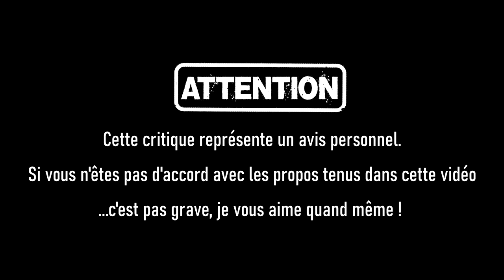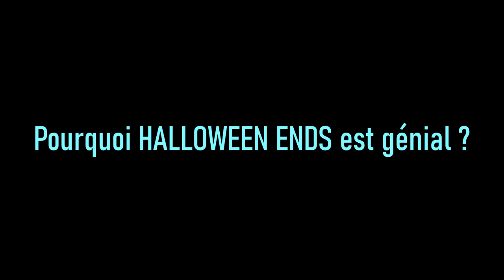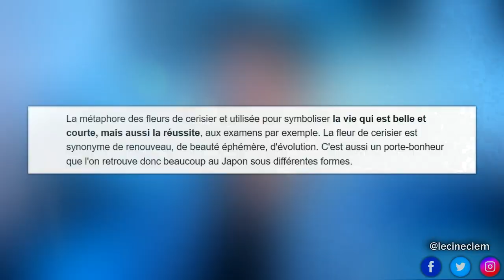Pourquoi HALLOWEEN ENDS est GÉNIAL ?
Aujourd'hui on se retrouve pour une nouvelle vidéo analyse sur :

Halloween Ends de David Gordon Green

INFORMATIONS SUR LE FILM :

Titre original et français : Halloween Ends
Titre québécois : Halloween Prend Fin
Réalisation : David Gordon Green
Scénario : David Gordon Green, Danny McBride, Chris Bernier et Paul Brad Logan
Direction artistique : Michael H. Ward
Décors : Jess Royal
Costumes : Emily Gunshor
Photographie : Michael Simmonds
Son : Christof Gebert
Montage : Tim Alverson
Production : Malek Akkad, Jason Blum et Bill Block
Production déléguée : John Carpenter, David Gordon Green, Danny McBride, Jamie Lee Curtis, Ryan Freimann, Ryan Turek, Christopher H. Warner, Andrew Golov et Thom Zadra
Coproduction : Atilla Salih Yücer
Production associée : Nate Meyer
Sociétés de production : Blumhouse Productions, Miramax, Rough House Pictures et Trancas International Films
Sociétés de distribution :
Universal Pictures (États-Unis, Québec)
Universal Pictures International France (France)
Universal Pictures International Belgium (Belgique)
Universal Pictures International Switzerland (Suisse)
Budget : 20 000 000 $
Pays de production : Drapeau des États-Unis États-Unis
Langue originale : anglais
Format : couleur - 2,39:1 - son Dolby Digital - Dolby Atmos - DTS: X
Genre : horreur, slasher
Dates de sortie :
États-Unis : 11 octobre 2022 (Beyond Fest 2022) ; 14 octobre 2022 (au cinéma et sur Peacock)
France, Belgique, Suisse : 12 octobre 2022
Québec : 14 octobre 2022
Classification :
États-Unis : R-Restricted, les moins de 17 ans doivent être accompagnés d'un adulte
France : interdit aux moins de 12 ans avec avertissement
Belgique : interdit aux moins de 16 ans
Suisse : interdit aux moins de 16 ans, les 14-16 ans doivent être accompagnés d'un adulte

Jamie Lee Curtis (VF : Françoise Vallon ; VQ : Claudine Chatel): Laurie Strode
James Jude Courtney : Michael Myers
Nick Castle : Michael Myers (caméo) / un homme au bar
Andi Matichak (VF : Laure Berend-Sagols ; VQ : Stéfanie Dolan) : Allyson Nelson
Rohan Campbell (VF : Jim Redler) : Corey Cunningham
Will Patton (VF : Féodor Atkine ; VQ : Benoît Rousseau) : l'officier Frank Hawkins
Kyle Richards (VF : Flora Brunier) : Lindsey Wallace
Jesse C. Boyd (VF : Jérôme Pauwels) : L'officier Doug Mulaney
Michael Barbieri (VF : Maxime Baudouin) : Terry
Destiny Mone (VF : Mélissa Berard) : Stacy
Joey Harris (VF : Sarah Brannens) : Margo
Marteen (VF : Maxime Crescini) : Billy
Michele Dawson (VF : Camille Ravel) : Deb
Rick Moose (VF : Jean-Jacques Nervest) : Ronald Cunningham
Joanne Baron (VF : Anne-Bérengère Pelluau) : Joan Cunningham
Michael O'Leary (VF : Franck Vincent) : Docteur Mathis
Keraun Harris (VF : Mike Fédée) : Willie the Kid
Omar J. Dorsey (VF : Bruno Henry) : shérif Barker
Jaxon Goldenberg (VF : Kaycie Chase) : Jeremy Allen
Candice Rose (VF : Christèle Billaut) : Madame Allen
Jack William (VF : Benjamin Egner) : Monsieur Allen
Diana Prince : La standardiste
Diva Tyler : Sondra
Jibrail Nantambu : Julian Morrisey

pourquoi halloween kills est génial ends c'est la fin fini terminé spoil spoilers review jamie lee curtis 1978 michael myers scene